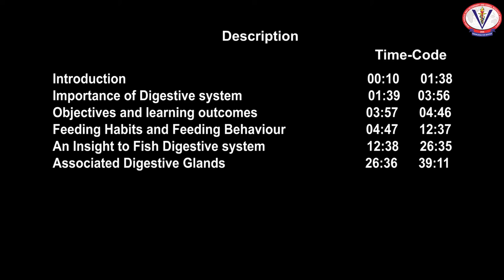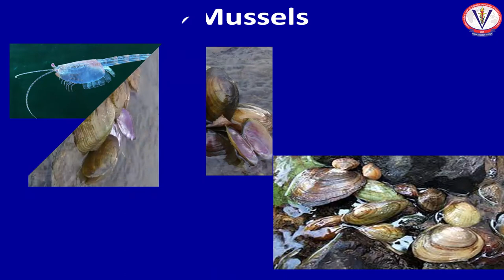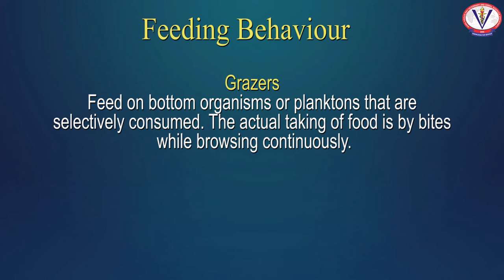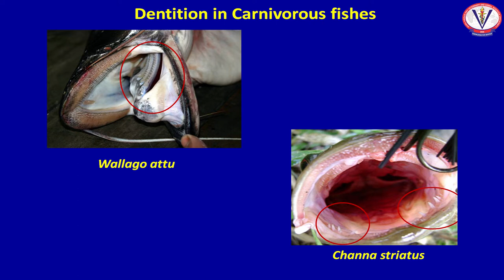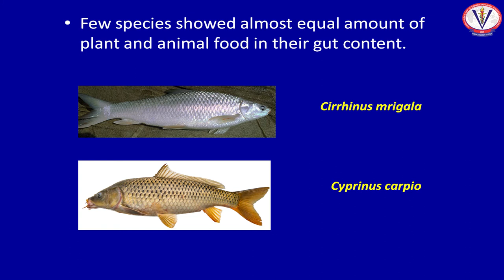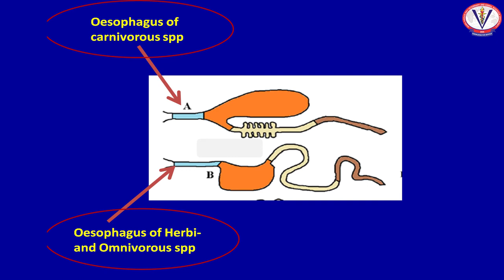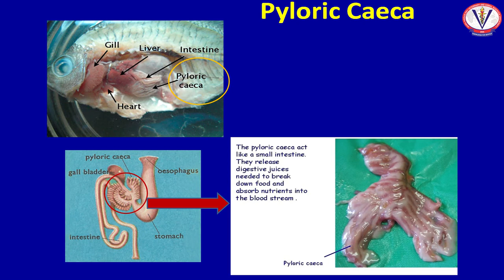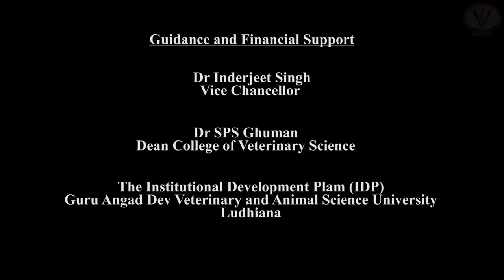GADVASU. Video Tutorial of Practicals in Fisheries Resource Management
College of Fisheries - Department of Fisheries Resource Management. Video tutorial on importance of digestive system, objectives and learning outcomes, feeding habits and feeding behaviour, an insight to fish digestive system and associated digestive glands